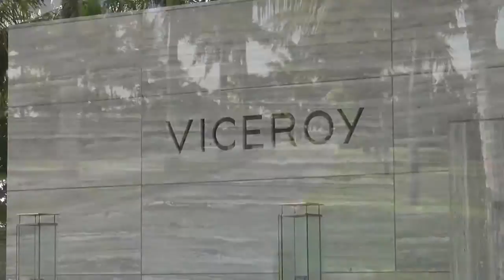Scott and Angie visit Anguilla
Staying at Viceroy.  What a holiday!